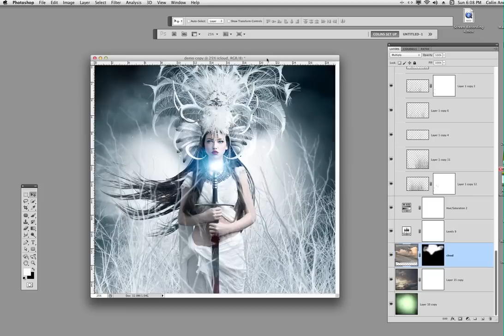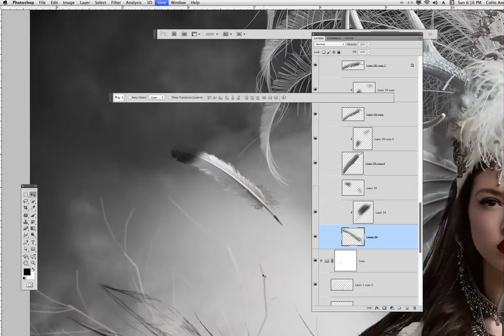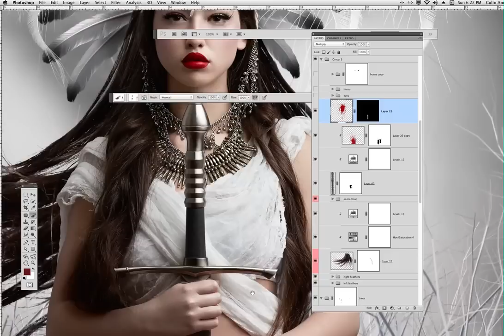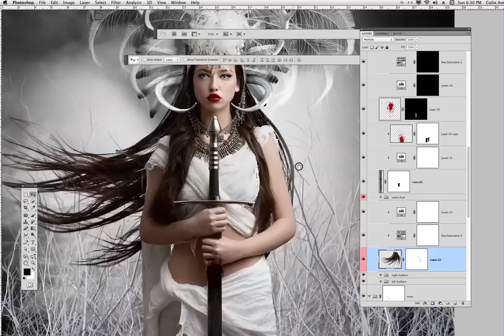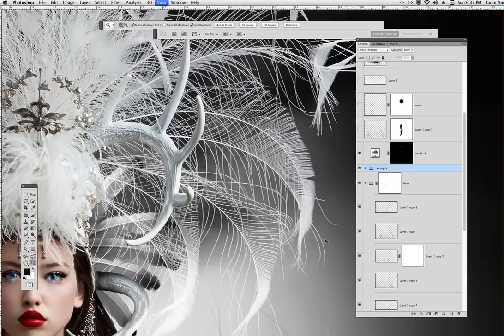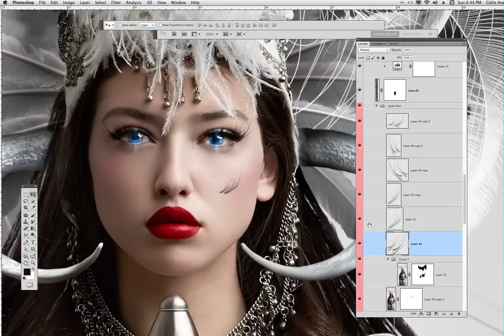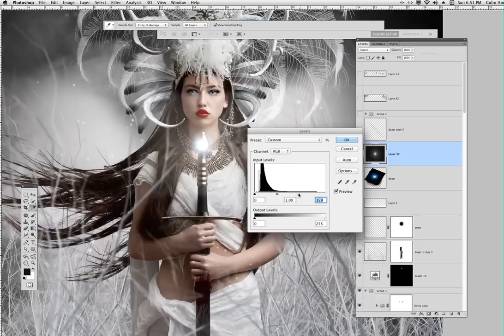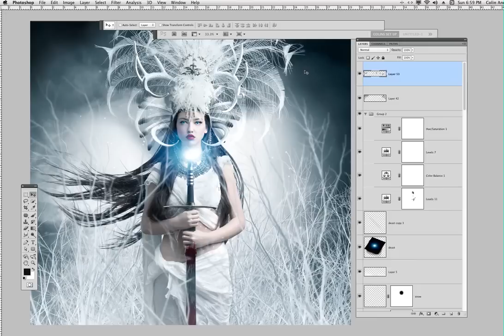photoshop compositing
photoshop breakdown and technique walk through